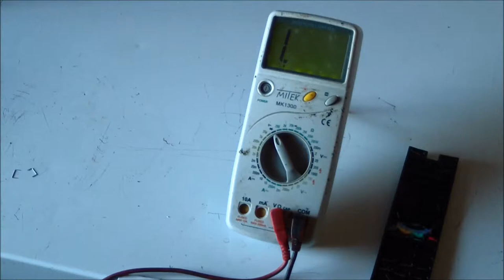How to repair the remote control keys,buttons with stapler